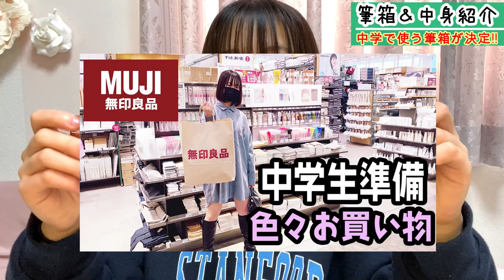【筆箱紹介】中学校で使う筆箱が決まりました！中身も紹介します